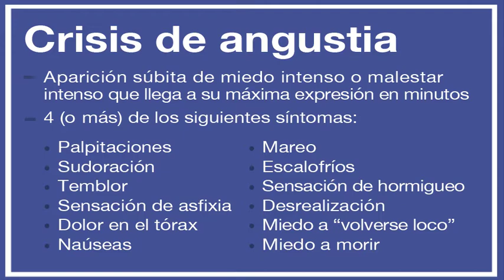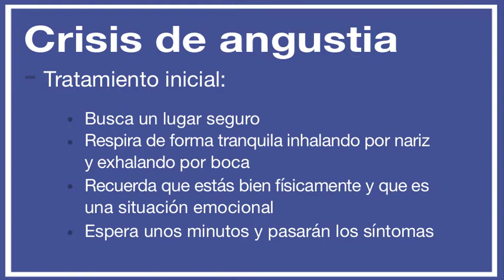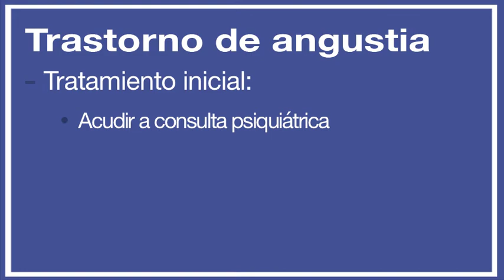02 Reconstrucción Mental: Ataque de pánico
Reconstrucción Mental es un podcast que busca brindar apoyo psicológico a la población afectada por el sismo que sufrió México el 19 de septiembre de 2017. En esta ocasión hablamos de una de las consecuencias más habituales ante una crisis.